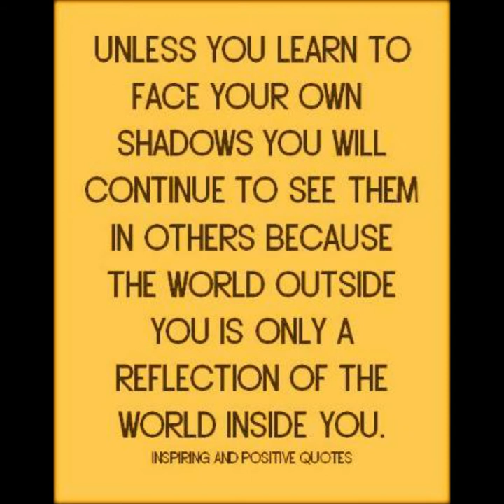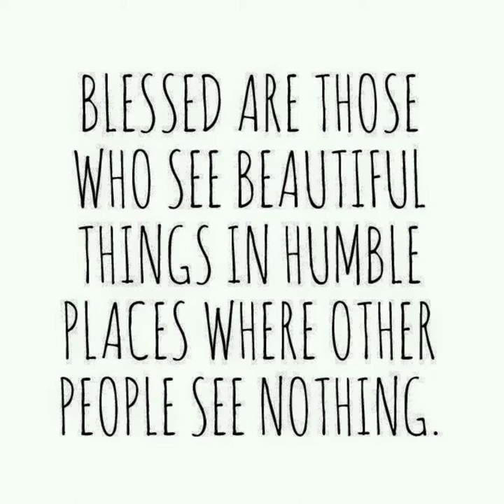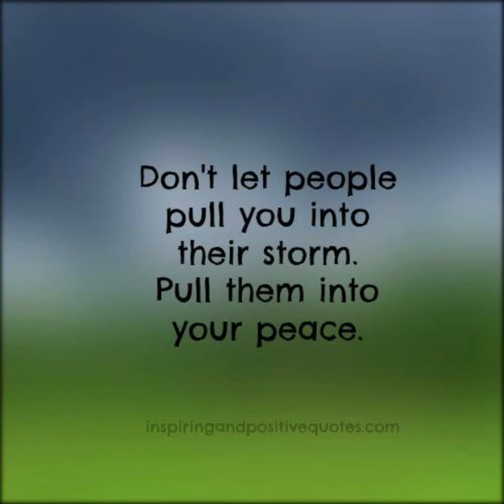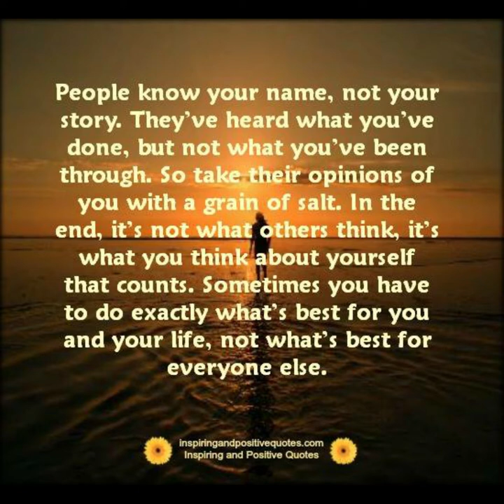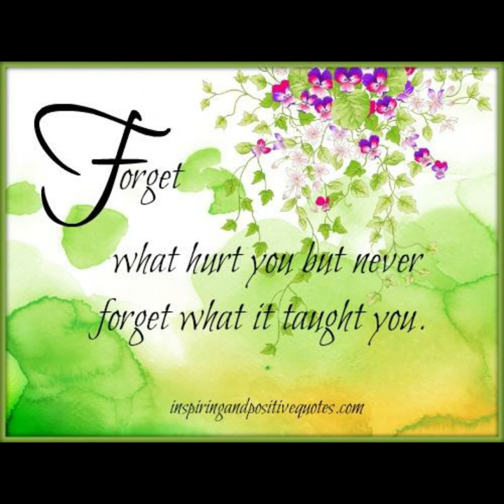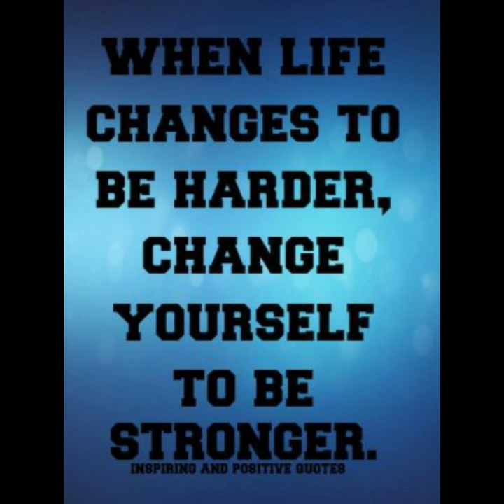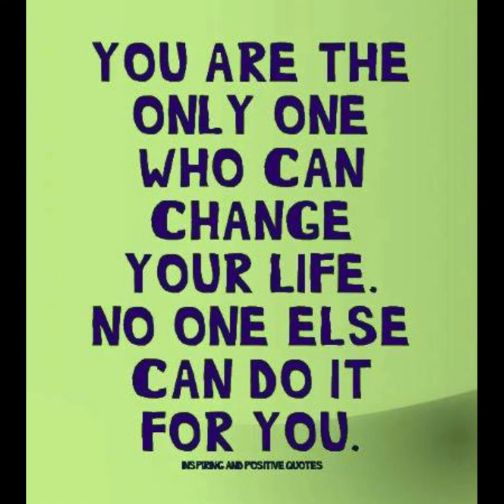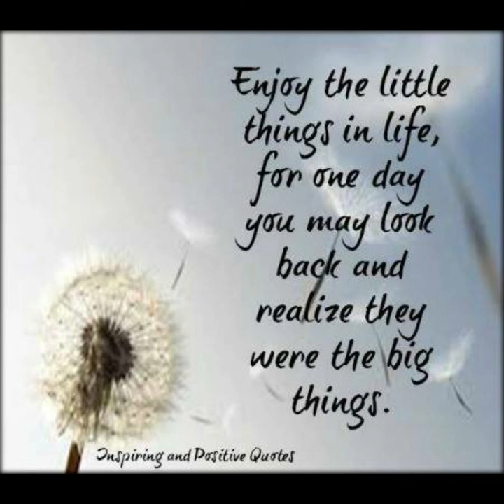motivational quotes 5